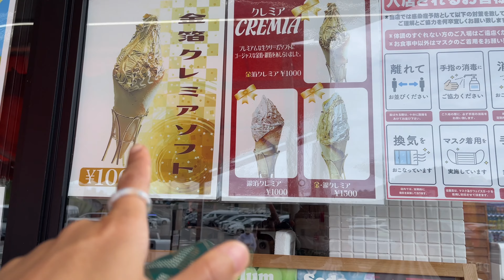일본 브이로그ㅣ시라하마 여행, 1박2일 미니 바캉스,일본수산시장, 천국에서 브런치, 와카야마 여행, 여름휴가, 일본여행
일본 브이로그ㅣ와카야마 여행 두번째 이야기!
시라하마 여행, 한 여름밤의 음주 불꽃놀이 130개 세트(?),일본수산시장, 천국에서 브런치, 와카야마 여행, 1박2일 미니 바캉스, 여름휴가, 일본여행